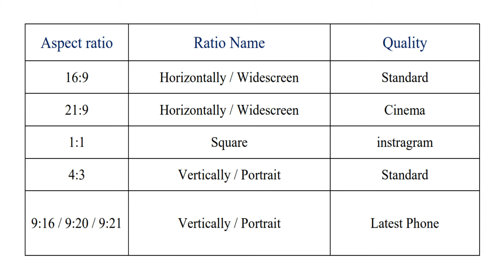How to select perfect aspect ratio on YouTube video || Helpline HKFY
In this video, I'll show you how to create the widest YouTube Videos to maximize the screen in the landscape mode. It's very simple. Every YouTuber must watch this!! This will help you increase your video quality and it can help with increased viewed and subscribers || Helpline HKFY

    ≈≈≈≈≈≈≈≈≈≈≈≈↓ Follow Me ↓≈≈≈≈≈≈≈≈≈≈≈≈